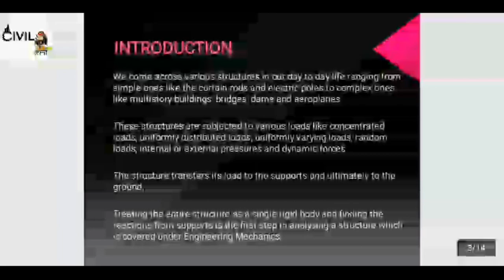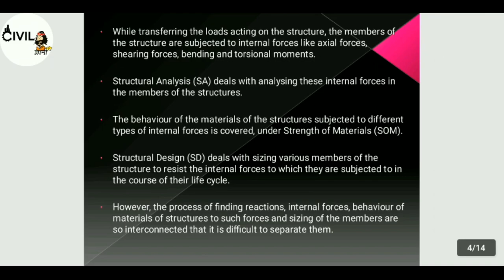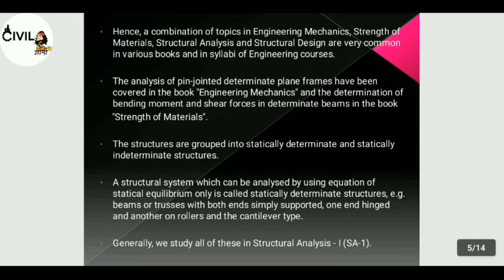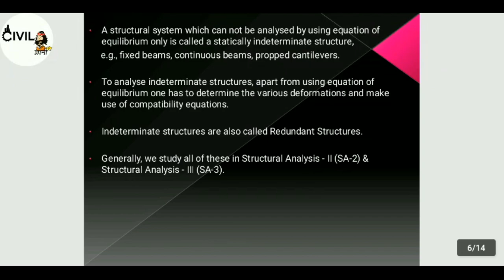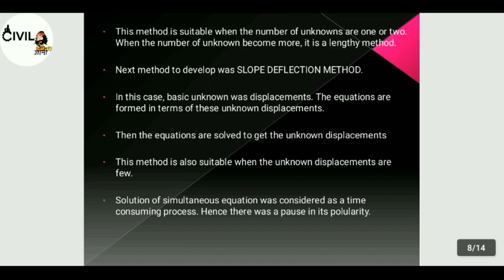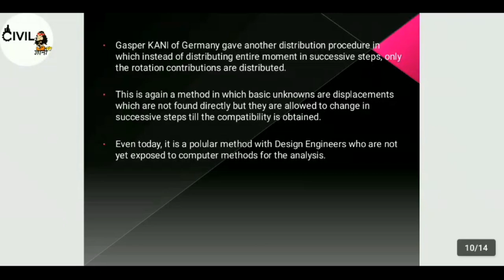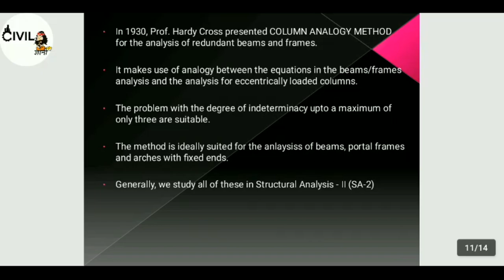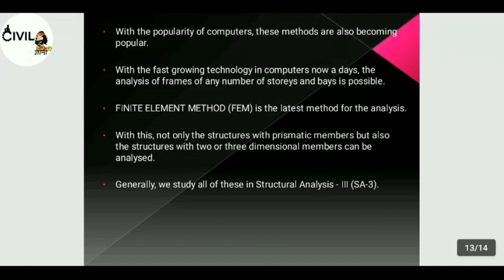Importance of Structural Analysis। Concepts Of SOM, SA -1, SA -2 & SA -3।Structural Analysis।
Importance Of Structural Analysis
Consistent Deformation Method
Slope Deflection Method
Moment Distribution Method
Kani's Method
Column Analogy Method
Flexibility Matrix Method
Stiffness Matrix Method
Structural Analysis - I
Structural Analysis - II
Structural Analysis - III